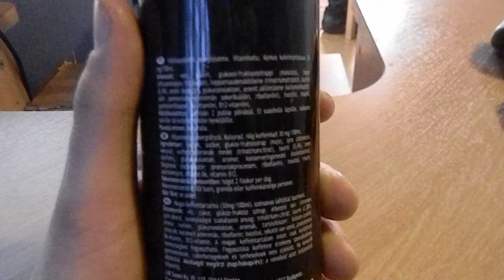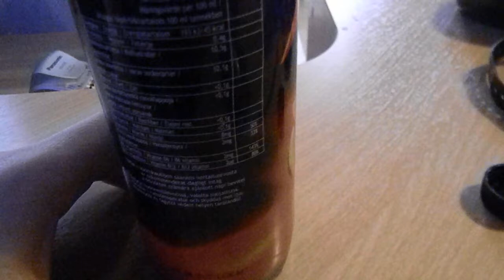Energiajuomatesti X Act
Ehkä Crike antaa jossain vaiheessa tästä tuotteesta syvällisemmän arvion.